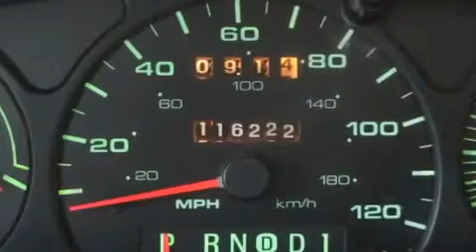2002 Ford Taurus Ellwood City PA 16117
Year : 2002
 Make : Ford
 Model : Taurus
 Engine : Gas V6 3.0L/182
 Trans . : Automatic
 Exterior : Vibrant White
 Miles : 116,198

 Good Wheels
 1019 Lawrence Ave.
 Ellwood City , PA 16117
 Used 2002 Ford Taurus Ellwood City PA